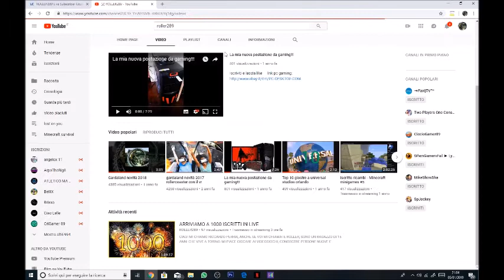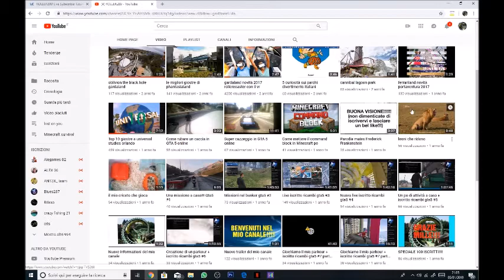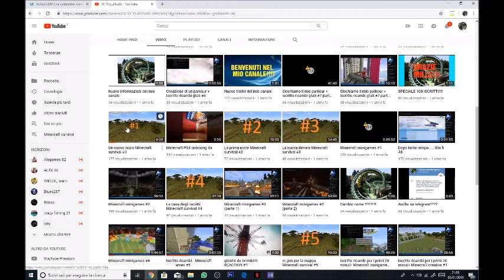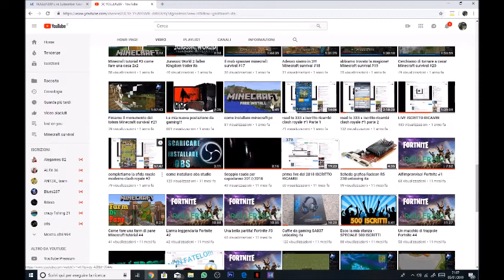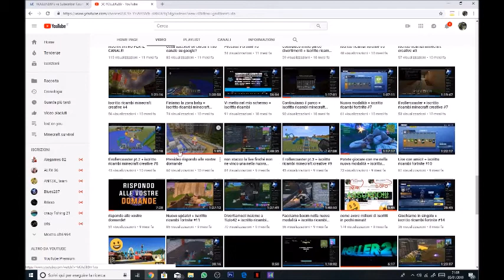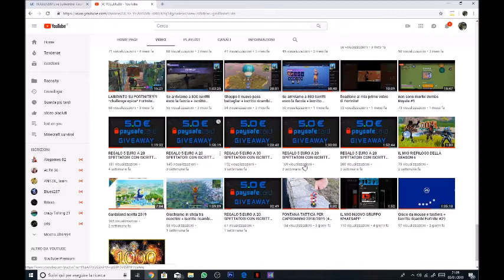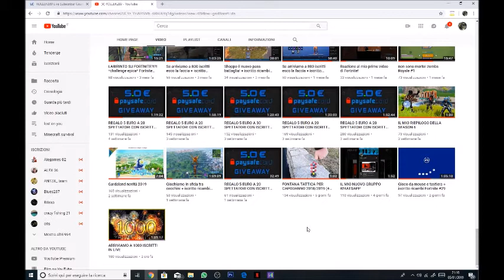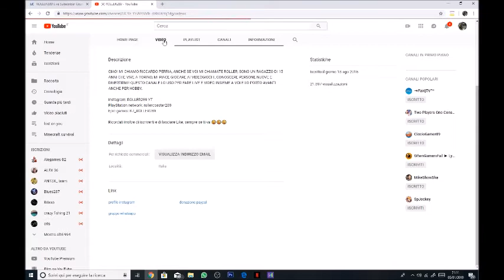SPECIALE 1000 ISCRITTI - LA MIA STORIA SU YOUTUBE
qua sotto troverai tutti i link che ti serviranno